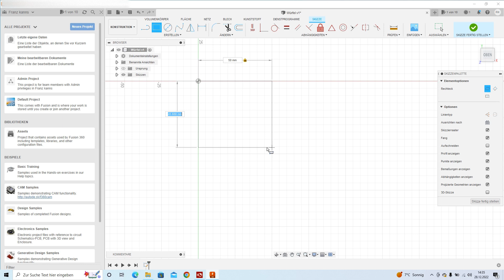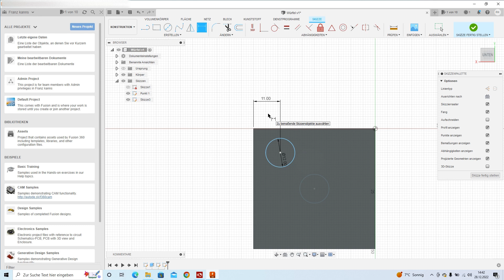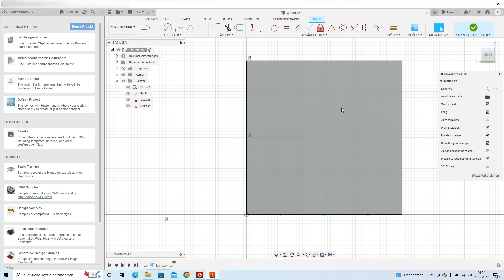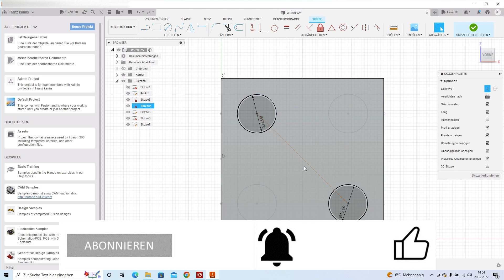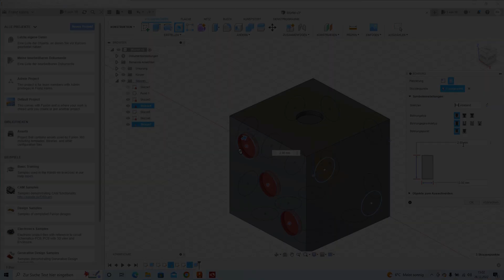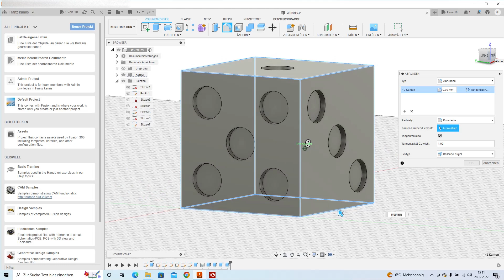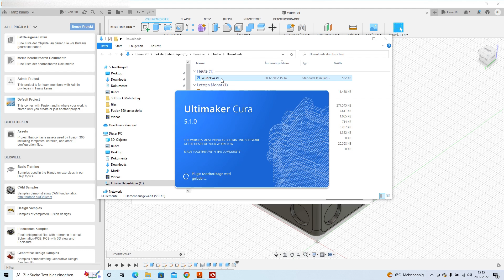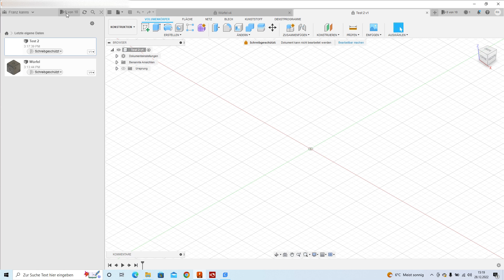Fusion 360 - Erst Schritte zur eigenen 3D Konstruktion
Vor kurzem habe ich euch gezeigt, wie ihr die 3D Konstruktionssoftware Fusion 360 für den privaten Bereich komplett kostenlos und legal installieren könnt. In diesem Video zeige ich euch nun die Grundbedienung und wir werden ein erstes kleines Model konstruieren. Viel Spaß!

🎵Herzlichen Dank an für die musikalische Unterstützung.

🔸Der SOVOL SV01
🔸BL Touch Sensor
(Achtung Halterung für den SV01 muss selbst gedruckt werden:
🔸Silent Board für den Sovol SV01
🔸Phaetus Dragon Full Metal Hotend
🔸Magnetische, flexible Druckplatte für Sovol SV01
🔸PLA Filament Set sechs Farben
🔸PETG Filament
🔸ABS Filament

Meine Video-Ausrüstung:
🔸LED Video-Leuchte
🔸Mein Stativ
🔸Mein Gimbal
🔸Mein Richtmikrofon
🔸Funk Lavaliersystem
🔸Mein Lavaliermikrofon f. Smartphone
🔸Schnelle SD-Karte für 4K Aufnahmen
🔸Wasserdichter Video-Transport-Trolley
🔸10fach USB Ladegerät
🔸Meine Videoschnitt und 3D Konstruktions-Maus
🔸Mein Bluetooth Kopfhörer